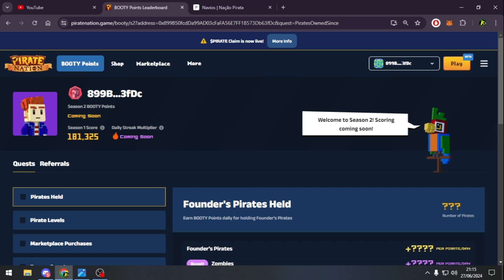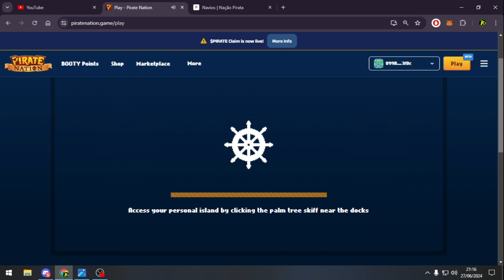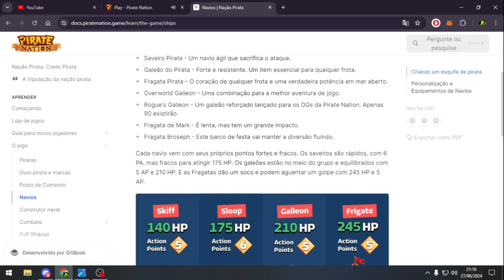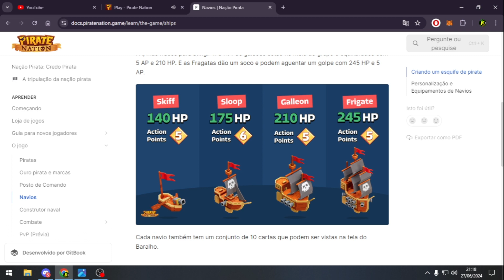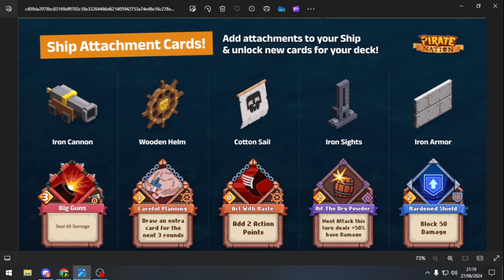TUTORIAL COMPLETO | PIRATE NATION /MELHORES DICAS PARA CONSTRUIR SEU BARCO GRÁTIS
CODIGO Key Pirate Nation : P-keen-barn-7517  🔔39 KAY 🔔restantes.
► 💚 Key Pirate Nation 🔔39 KAY 🔔restantes.